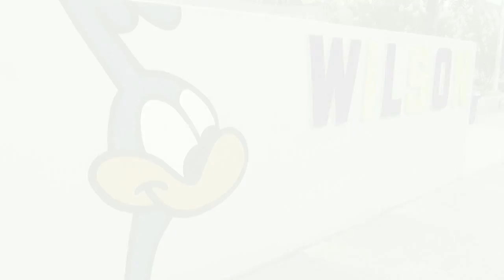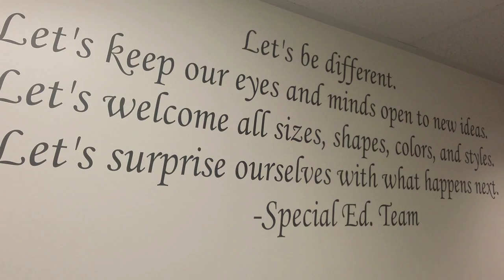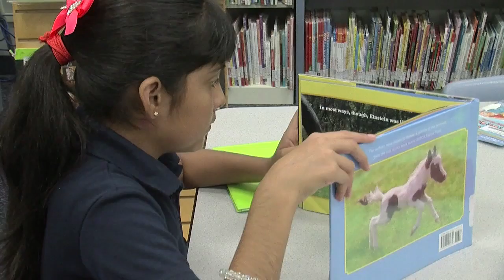SAUSD-TV Wilson Elementary Overview